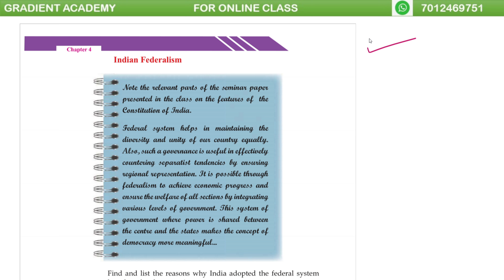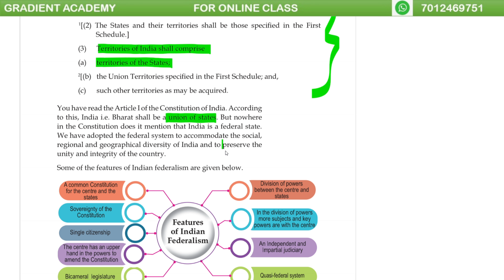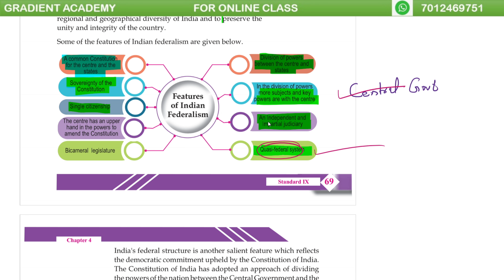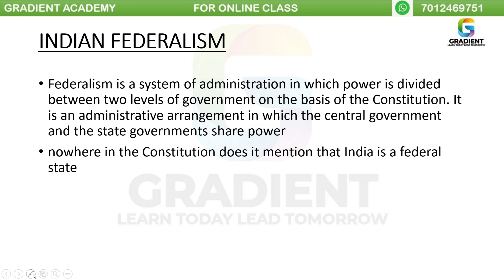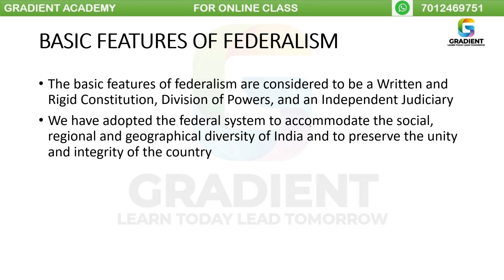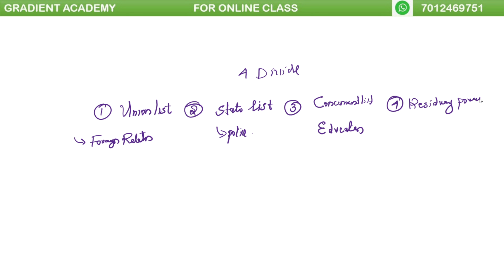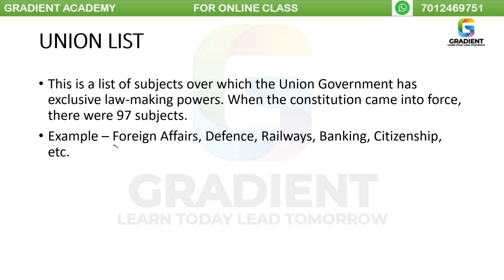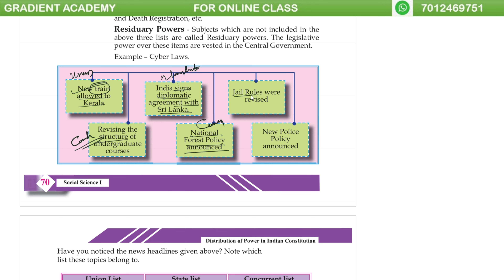DISTRIBUTION OF POWER IN INDIAN CONSTITUTION chapter 4 part 2| standard 9 SS1 state syllabus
Hai Friends Please Join Our Telegram Group 9 STATE